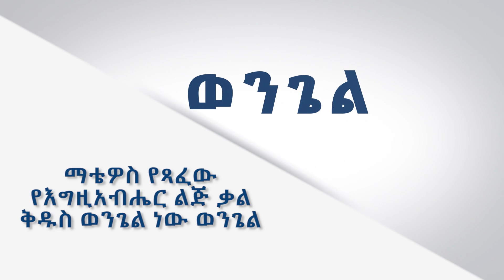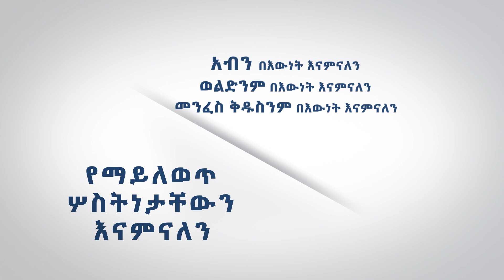ተንሥኡ ለጸሎት || ክፍል 46 || መምህር አሰግድ ሣህሉ || ጸሎት || Tensehu leselot || ቃለ ዐዋዲ Kale Awadi